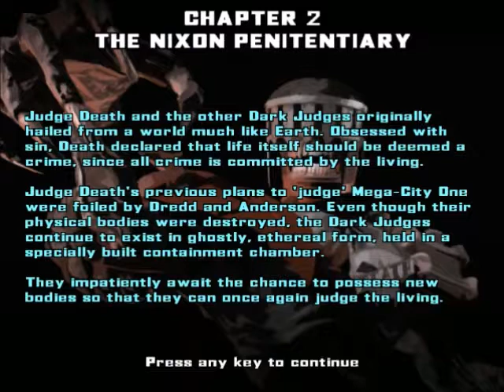Judge Dredd: Dredd vs Death (Part 1): Welcome to Mega-City One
A Mega-City, by the by, is roughly the size of a country and is more often than not overpopulated...until the next storyline occurs.

Also in this video: I AM DA LAHW!